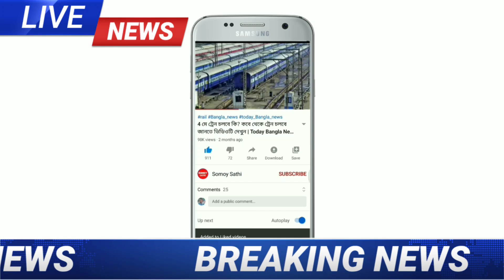ফের বঙ্গোপসাগরের তৈরি হচ্ছে নিম্নচাপ ফের ভাসবে বাংলার এই জেলাগুলি Weather Update Today | Somoy Sathi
ফের বঙ্গোপসাগরের তৈরি হচ্ছে নিম্নচাপ ফের ভাসবে বাংলার এই জেলাগুলি | Weather Update Today